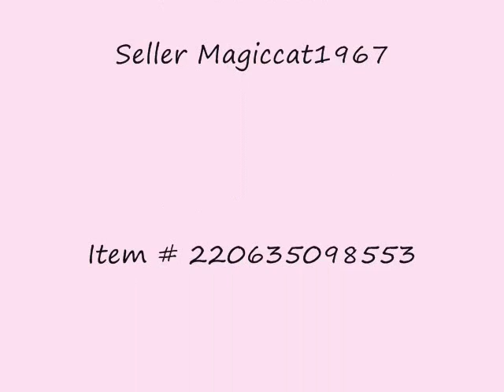Reborn Baby Melanie.wmv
Reborn baby Melanie. On ebay now.